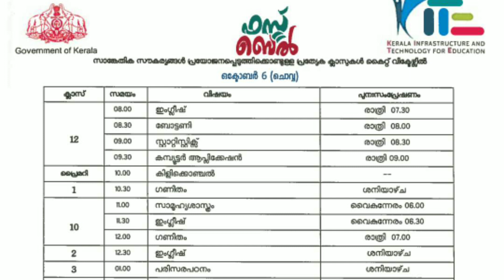|Today Kite Victers Online Class First Bell Time Table October 6 Tuesday|Jerix Media|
OCTOBER 6 TUESDAY KITE VICTERS CHANNEL ONLINE CLASS today time table Tomorrow time table Jerix Media

victers channel time table
Time table victers channel
Victers channel tomorrow time table
today time table victers channel
Victers channel timetable today
Tomorrow victers time table
Today victers channel time table
Kite victers channel
victerschanneltime table
 victers time table
 time table victers channel  Online class timetable